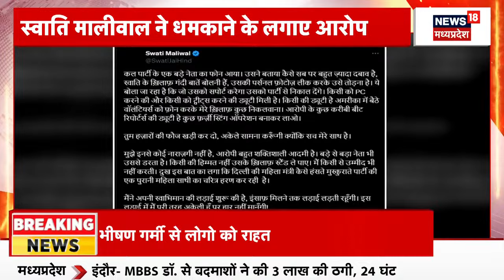Swati Maliwal Private Photos Leak News | स्वाति मालीवाल ने AAP पर क्यों लगाया ये बड़ा आरोप? | N18V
Delhi से एक बड़ी खबर जहां Swati Maliwal ने लगाया AAP Party पर बड़ा आरोप. इस मामले में स्वाति ने ट्वीट कर कहा कि...

n18oc_politics